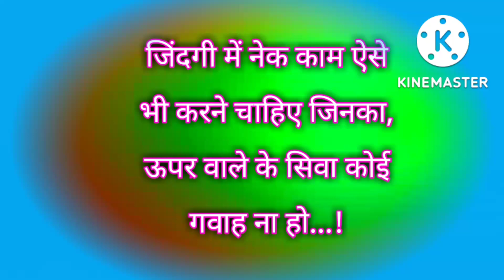जिनका ऊपर वाले के🔥🔥📝🙏🙏🤔🌶 सिवा...motivational video in hindi how to motivate success video